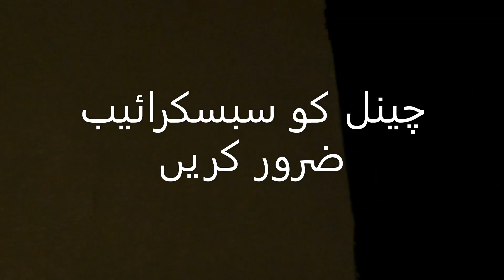House for sale in Rawalpindi 03003223701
بیڈ رومز 2 عدد
ٹی وی لاؤنچ 1 عدد
ڈرائنگ رومز 1 عدد
کچن 1 عدد
باتھ رومز 3 عدد
کار پورچ 1 عدد
ڈیمانڈ  62 لاکھ